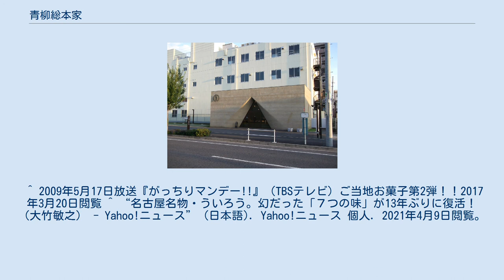青柳総本家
株式会社青柳総本家（あおやぎそうほんけ）は、愛知県名古屋市守山区瀬古一丁目に本社を置く製菓業者。
ういろうなどの菓子類を、製造・販売している。
 青柳総本家守山直営店（2014年9月） 全て愛知県名古屋市に所在。
 ※この他に、名古屋三越（栄・星ヶ丘）、松坂屋名古屋店、名鉄百貨店（名駅）、ジェイアール名古屋タカシマヤ、などに専門の売場を設置している。
 「青柳ういろう」は登録商標である。
東海道新幹線が開通した際に、名古屋名物として青柳のういろうだけ車内販売を許可されたことにより、ういろうは「名古屋名物」として有名になった。
 1969年から流されているういろうCMの歌詞(くやしかったら言ってみな。
白・黒・抹茶・あずき・コーヒー・ゆず・桜）が「上がり」なのか「あずき」なのかが話題になることがある。
1969年当時上がり、1971年頃 - 1977年があずきである。
1977年にCMが一時中止になっているが2002年に復活し、その後2007年10月をもって再び放送が中止された。
復活した時の歌詞は上がりであった。
上がりとは、こしあんの事である。
 ゆず・珈琲はそれぞれ1982年休止、2002年再開、2008年休止、1977年休止、2002年再開、2007年に販売を停止したが、コーヒー業界の助言、洋菓子づくりの経験を持つスタッフなどの手によって復活し2021年4月6日販売を開始した。
　　 東海地方では「白、黒、抹茶、上がり、コーヒー、ゆず、さくら」という歌詞のCMソングでも有名。
CMは前述の東海道新幹線開業直後に関東や関西の放送局や他地区でも放送されていた時期があったが、現在は中京エリアのみの放送に留まっている。
また、フルールのCMも有名だった。
 声の出演 青柳ういろう：松島みのり フルール：？？？（白石冬美?） 米粉加工販売会社「三笠フーズ」（大阪市）の事故米不正転売事件において、2007年12月～2008年6月の製品に加工販売した事を明らかにしたが、工業用の農薬汚染米だと気がつかずに仕入れたと説明をし、後藤敬社長が謝罪をしている。
 ^ “会社概要”. 青柳総本家. 2017年3月22日閲覧。
 ^ 2009年5月17日放送『がっちりマンデー!!』（TBSテレビ）ご当地お菓子第2弾！！2017年3月20日閲覧 ^ “名古屋名物・ういろう。幻だった「７つの味」が13年ぶりに復活！（大竹敏之） - Yahoo!ニュース” (日本語). Yahoo!ニュース 個人. 2021年4月9日閲覧。
^ “名古屋のういろう老舗店にも汚染米混入”. 日刊スポーツ. (2008年9月) ^ “ういろう老舗も汚染米混入／ようかんなど5商品”. 四国新聞. (2008年9月).